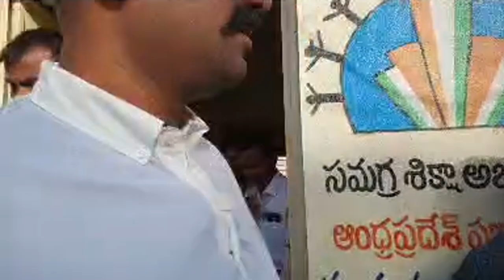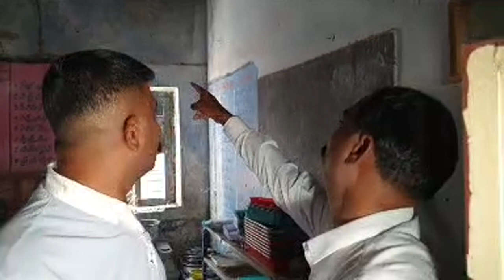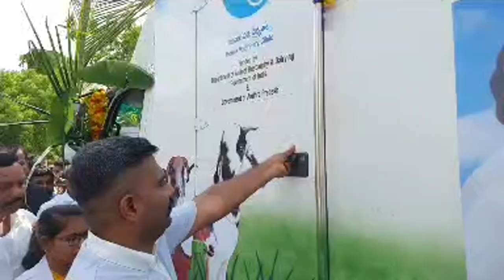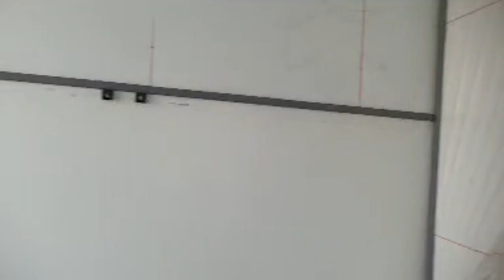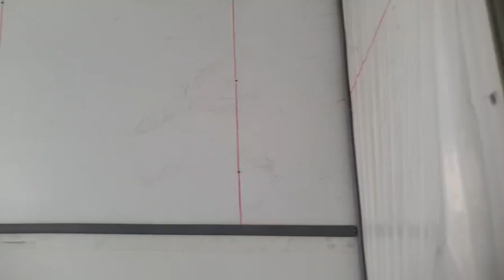Goodmorning Dharmavaram || రాఘవంపల్లి గ్రామంలో సమస్యలను పరిష్కరిస్తున్న MLA కేతిరెడ్డి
Goodmorning Dharmavaram || రాఘవంపల్లి గ్రామంలో  సమస్యలను పరిష్కరిస్తున్న MLA కేతిరెడ్డిFor More Details ☟